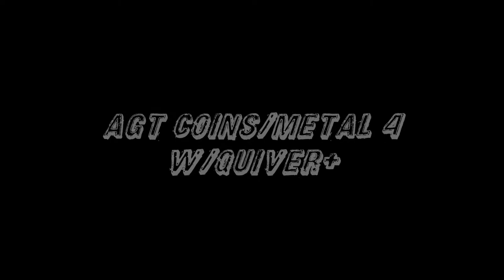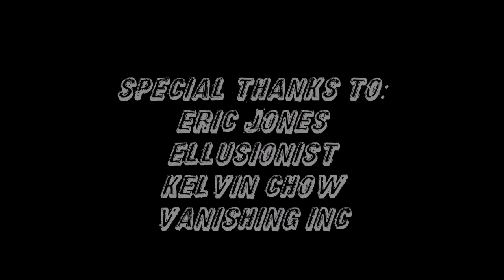AGT Coins/Metal 4 by Eric Jones w/Quiver+ by Kelvin Chow|Performance Variation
As seen on America's Got Talent, this is Eric Jones coin routine now with the added benefit of Quiver + by Kelvin Chow with abit of my own variation.
Song: Ignite
Song Artist: Heuse/Tom Wilson